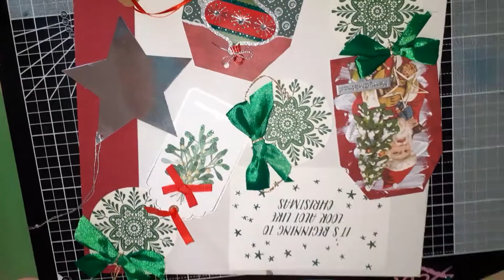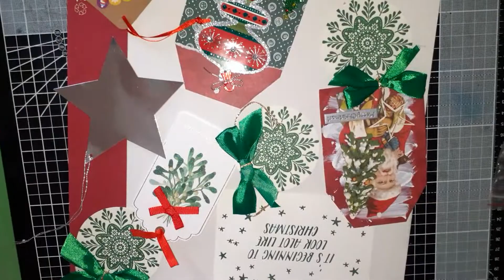VRs for Handmade by Abbigale and Amber's kintyre crafts